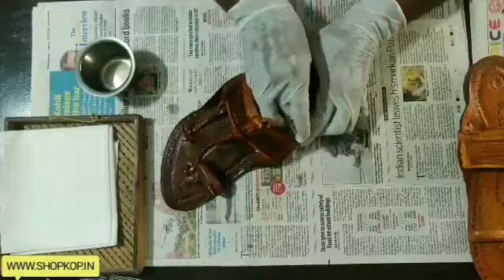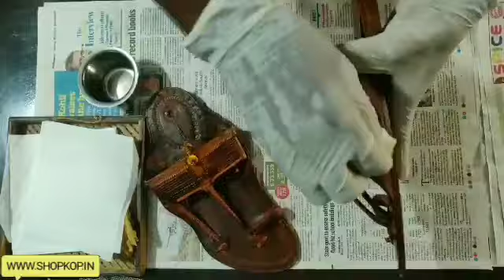How to Apply Oil to Kolhapuri Chappal? | SHOPKOP | KOLHAPUR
We have given absolute way to apply oil to your Kolhapuri Chappal. Follow the steps. You can use any edible oil.